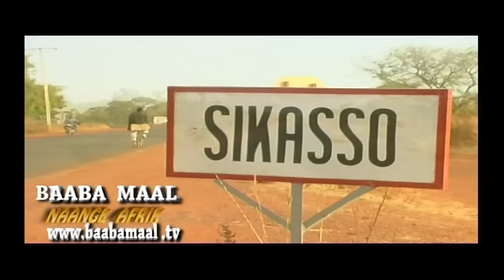Baaba Maal - Afrik (Clip)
Baaba Maal - Clip vidéo de promotion